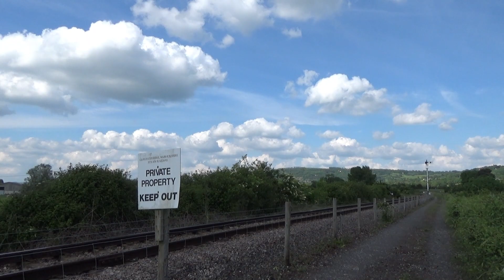Cotswolds Festival of Steam - Gloucestershire Warwickshire Railway (25/05/2024)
Following being awarded 'Best Event in the Cotswolds', Saturday 25th May presented the 2024 Cotswolds Festival of Steam. This year, the event focused on a theme of 'Western Workhorses'; showcasing three wonderful new build locomotives for the first time in preservation.

Visiting locomotives consisted of:
GWR 'Saint' No. 2999 "Lady of Legend"
GWR No. 9351
GWR 'Grange' No. 6880 "Betton Grange"

GWSR home fleet for this event included:
'Modified GWR Hall' No. 7903 "Foremarke Hall"
BR ex-GWR 'Manor' No. 7820"Dinmore Manor"
GWR 28xx No 2807
SR 'Merchant Navy' No. 35006 "Peninsular & Oriental S.N. Co."

00:00 2999 Lady of Legend, Hailes Abbey Halt
00:45 9351, Hailes Abbey Halt
01:24 6880 Betton Grange, Cheltenham Race Course
02:51 7820 Dinmore Manor, Cheltenham Race Course
04:08 35006 P&O, Cheltenham Race Course
05:29 7820 Dinmore Manor, Winchcombe
06:49 P&O, Winchcombe
08:45 2807, Gotherington
09:43 6880 Betton Grange/7820 Dinmore Manor, Gotherington
10:38 2999 Lady of Legend, Gotherington
12:18 9351, Gotherington
13:57 35006 P&O, Cheltenham
14:54 2999 Lady of Legend, Southam Lane
15:52 2999 Lady of Legend/7903 Foremarke Hall, Southam Lane
16:49 9351, Southam Lane
19:37 2807, Kayte Lane
20:08 7820 Dinmore Manor, Southam Lane
20:51 7820 Dinmore Manor, Kayte Lane